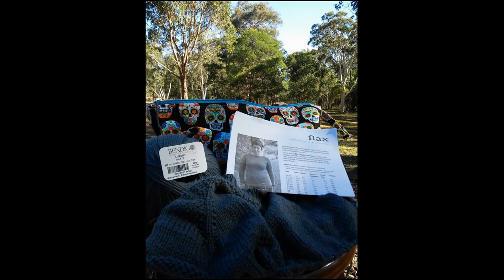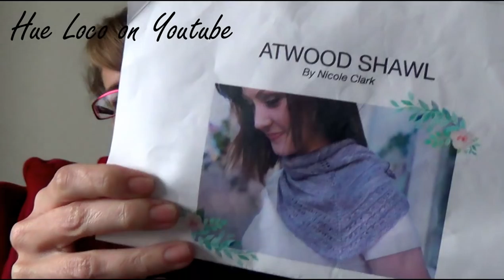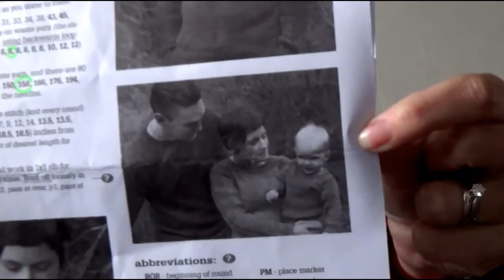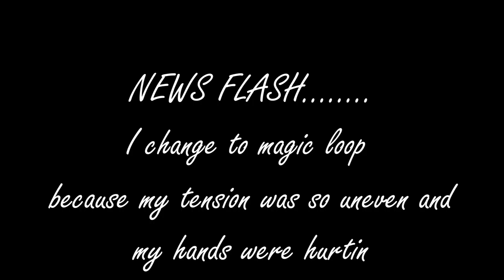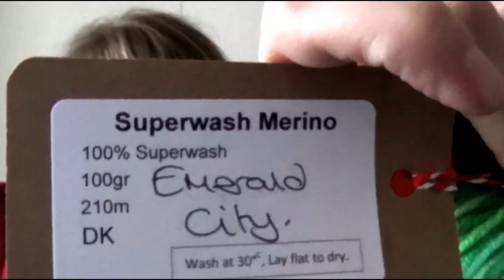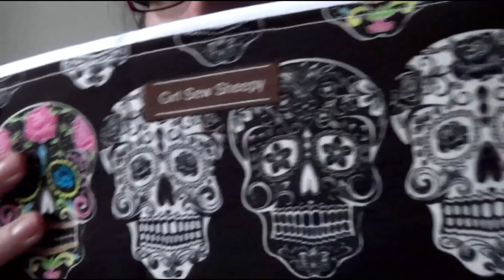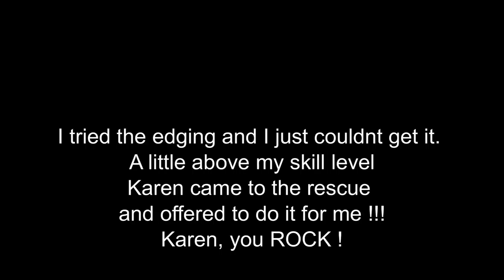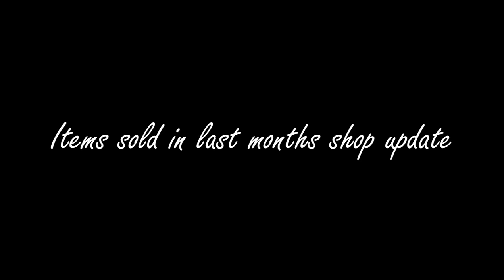May Vlog Yarn Holidays and crochet